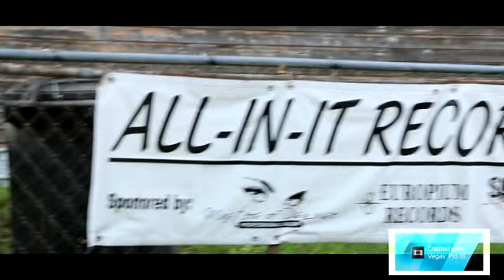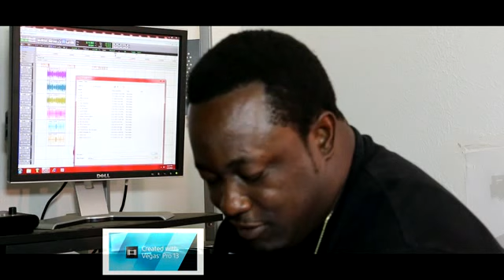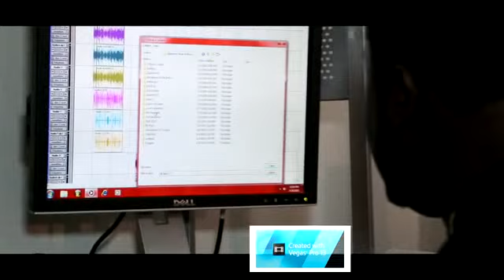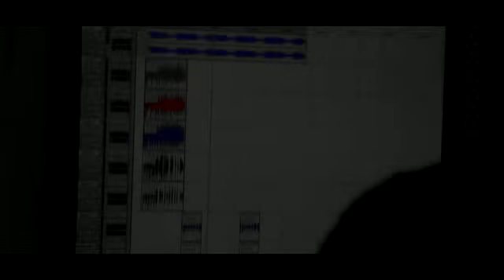Baton Rouge Rapper Qurius CEOArtist New Exclusive 2015 Interview mpeg4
New & Exclusive All In It Records 2015 Itunes Promo
Promotional Tour DVD Interview!!! Hosted Mac Dumas 9000 Mr. Its True Promotions 2015!!!
Executive Producer " Shah Greenry "
shot by: Ya Heard Me Productions LLC.